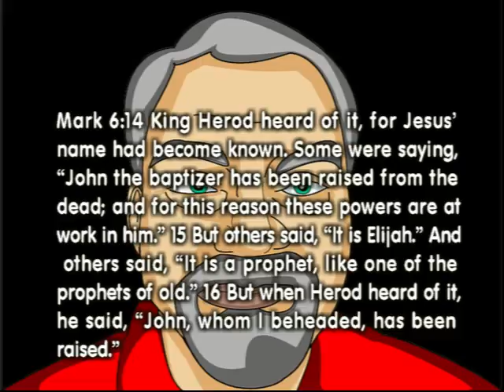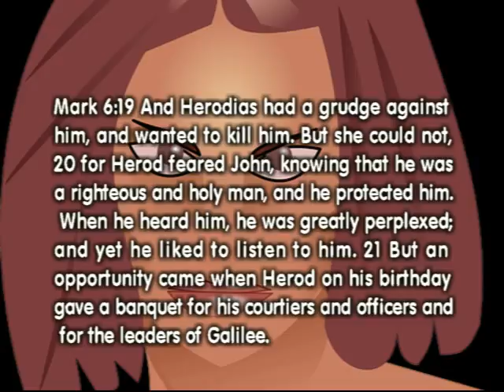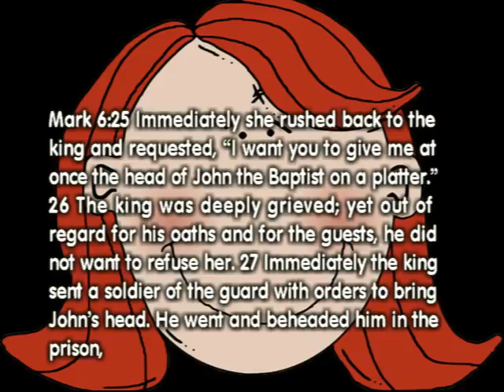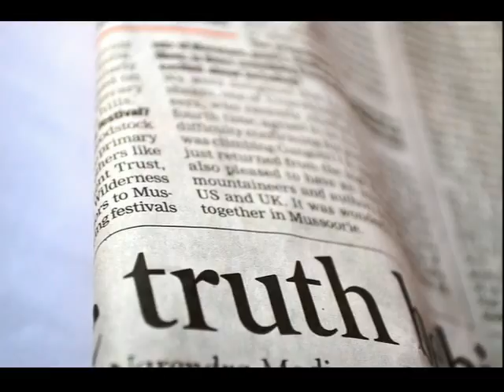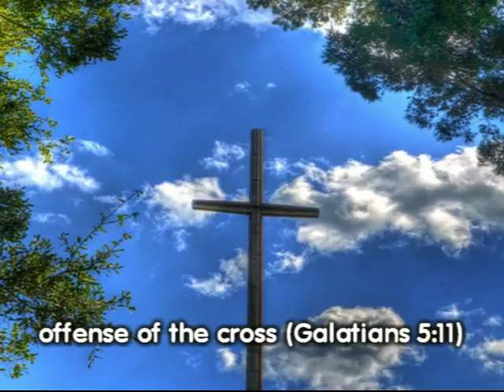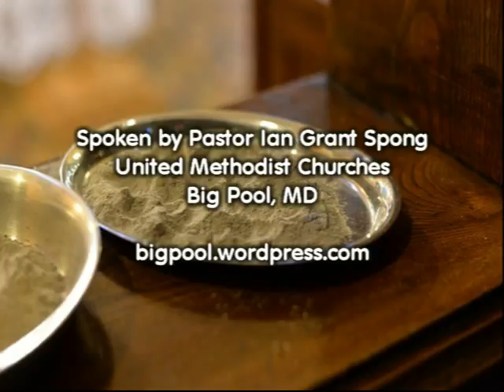A Message that Embarrasses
We will look at the politics of hate, how truth can be offensive and silencing the messenger in the context of Mark 6:14-29.